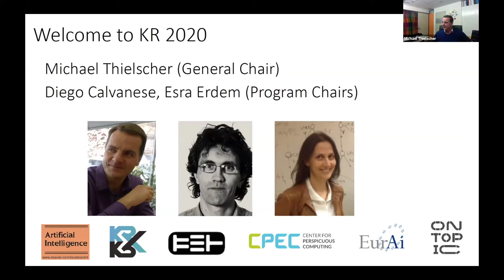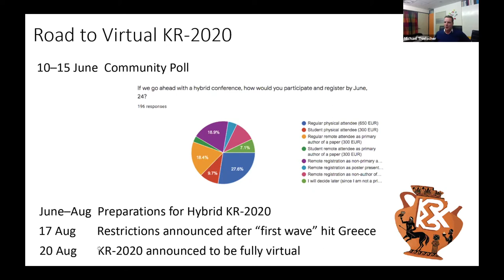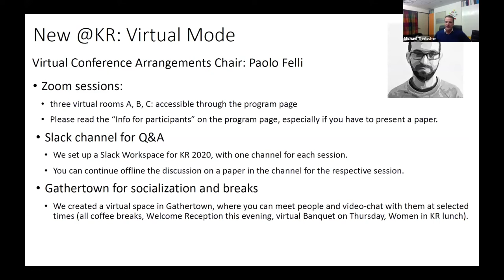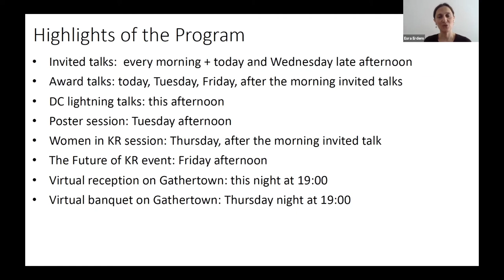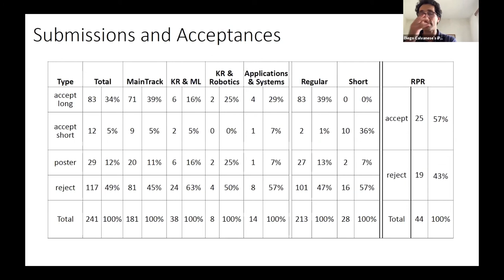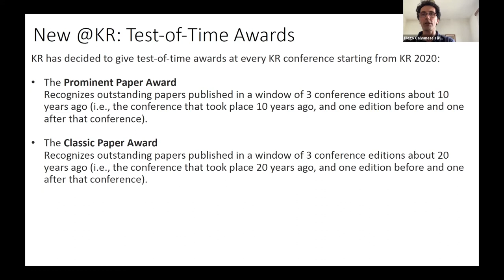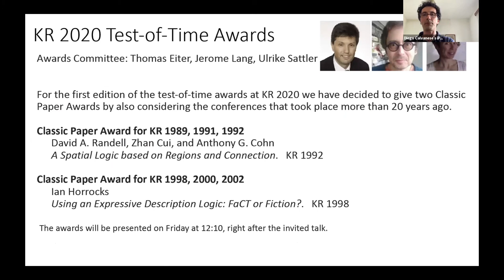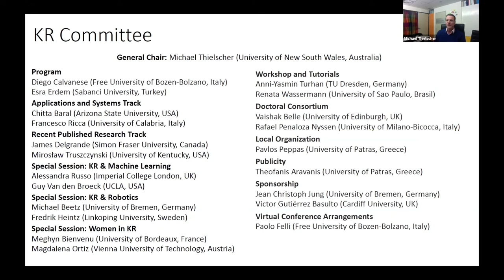KR 2020 - Opening Session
Opening Session of the 17th International Conference on Principles of Knowledge Representation and Reasoning